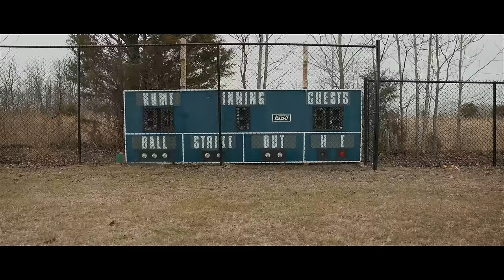Grant Gilbert - Take Me Out To The Bar (Official Music Video)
The official music video for Grant Gilbert's single, "Take Me Out To The Bar", off of his EP, Between the Highways - available everywhere

Watch the lyric video for "Six Pack State of Mind" with Josh Abbott

LYRICS:
She took everything but the kitchen sink
With her middle finger up and her top down Jeep
Left me lawn chair sitting in the living room
These mountains on the can ain't the only thing blue
I sent an SOS text out to my buddies
Y'all come and get me cause my baby don't love me

Take me out to the bar and I'll drink with my party crowd
Line up them glasses and pour the Jack
Double ‘em up cause she ain't coming back
And I'll shoot shoot shoot all the whiskey ‘till I don't feel any pain
Yeah it’s one, two, three shots go down on this old heartbreak

We’ll get the jukebox pumping all the moving on songs
And the pretty girls helping me forget she's gone
With the silver moon shining on the disco ball
Got some good time numbers that I just might call

Gonna keep on drinking all night long
‘Till I'm going going going gone

Take me out to the bar, yeah